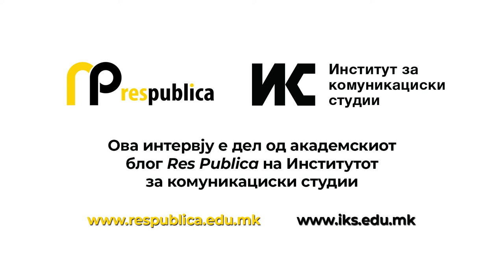Ивановска: Неосновани се забелешките дека Антикорупциска излегува од своите надлежности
По забелешките на професорката Ана Павловска Данева, нашата национална претставничка во ГРЕКО изнесени во поткастот на Рес публика дека Државната комисија за спречување на корупцијата е неефикасна, недоволно екипирана и делува како орган на прогон, претседателката на Комисијата Билјана Ивановска изнесува неколку контрааргументи зошто таквите обвинувања се неосновани. Таа ја повика претставничката на Македонија во ГРЕКО, да ја посети Комисијата за да се запознае со нејзината работа.